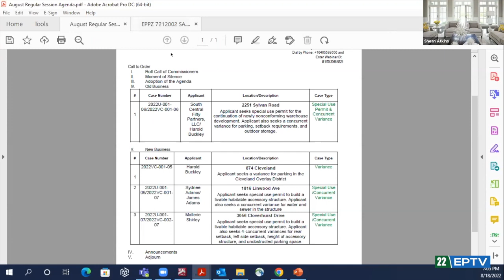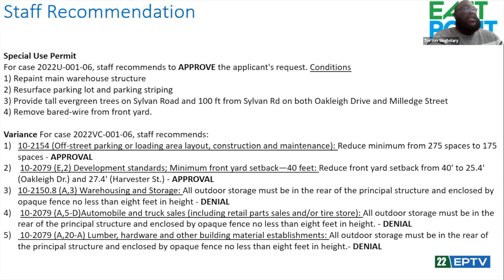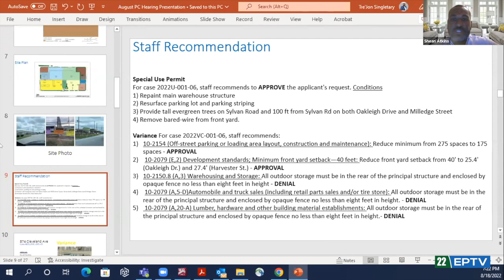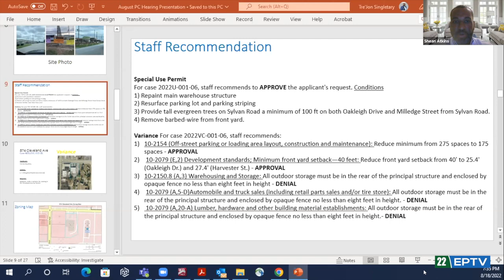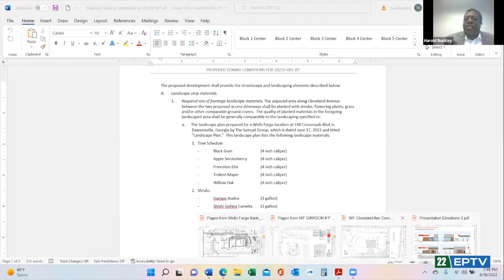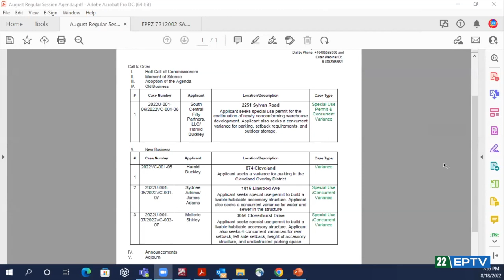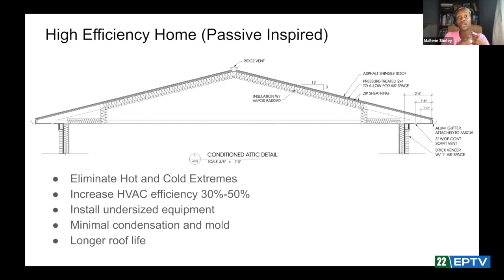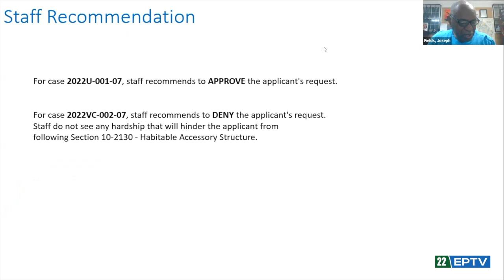City of East Point Planning and Zoning Commission Meeting August 18, 2022